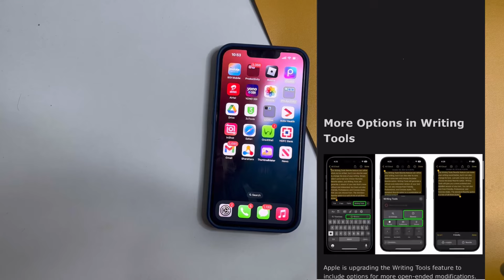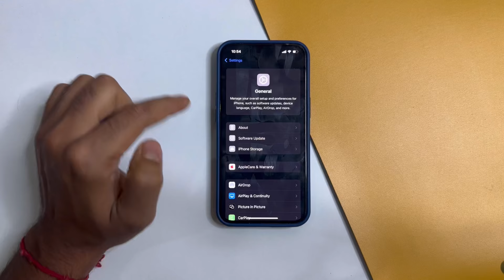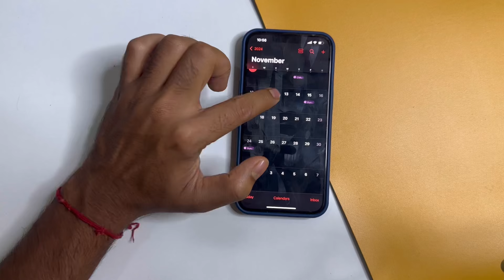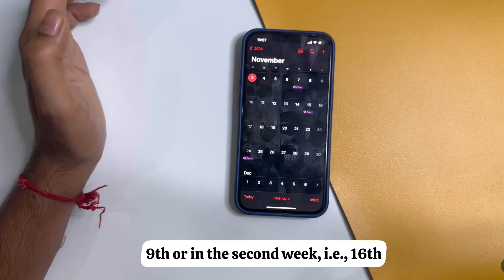iOS 18.2 Release Date | iOS 18.2 Update Release Date | Fix iOS 18.2 Not Showing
Fix iOS 18.2 Not Showing just 1 Click with Tenorshare ReiBoot
1.ios 18.2 beta release date
2.ios 18.2 beta update
3. ios 18.2 beta not showing
4.ios 18.2 release date
5. ios 18.2 release date in hindi
6.ios 18.2 not available

3. ios 18.2 beta not showing
5. ios 18.2 release date in hindi